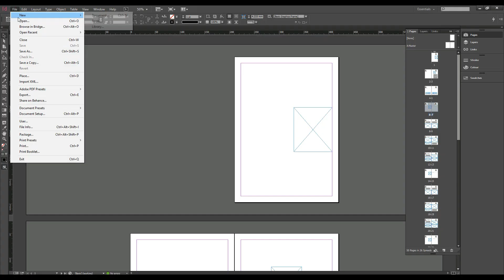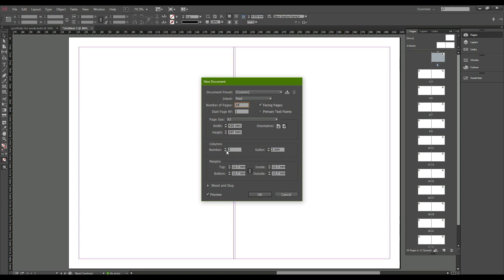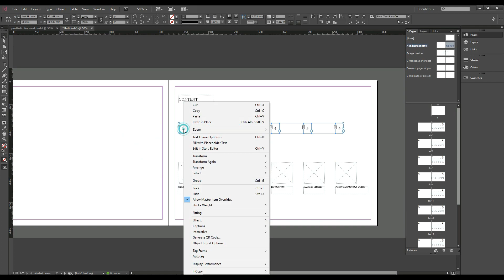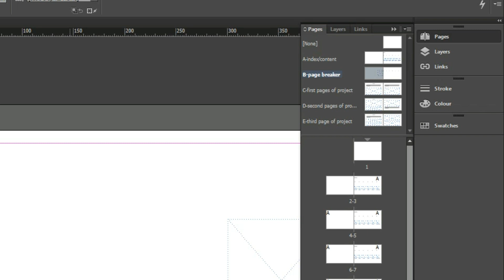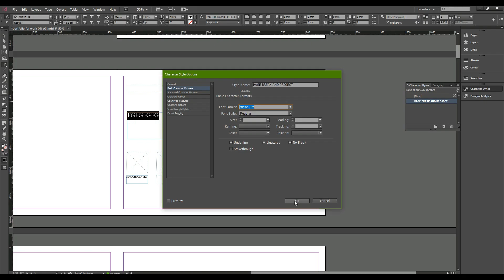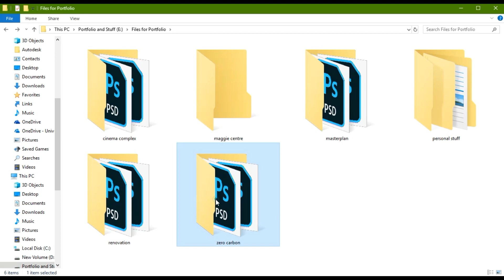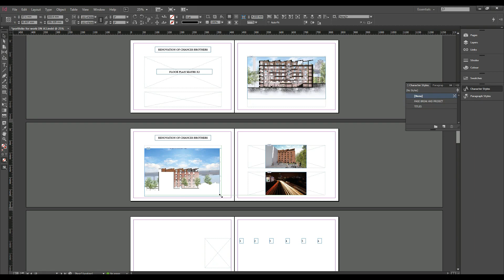How to make a portfolio for Architects, Interns and Students in Adobe InDesign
InDesign Tutorial How to Design an Architecture Portfolio

In today's video, I will be teaching you guys how to use InDesign to create a portfolio for you as an undergraduate to start working. I have gone through Indesign tutorials before so make sure to check out that video on my channel. I have also shown you how to build a design portfolio. I have used Adobe InDesign which is a very useful tool to create portfolios.

- Even if you want me to look at your work pls do send me emails.